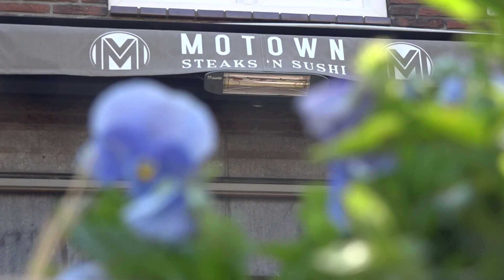Terugblikken en vooruitkijken met zanger Marinho Peters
Marinho Peters is inmiddels één van de bekendste zangers van dit moment. Zijn band Lone Road Station kondigde haar afscheid aan, maar daar houdt de muzikale carrière van de zanger nog lang niet op. In deze video blikken we met Marinho terug op zijn muzikale tijd en kijken we vooruit naar de toekomst.

Volg ons ook op social media om op de hoogte te blijven van het laatste nieuws.